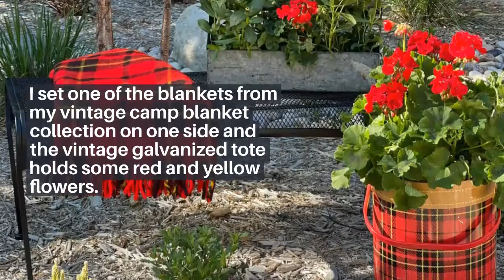Making a Garden Bench New Again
Today, we will be restoring an old, faded bench and turning it into a bench that looks brand new with only spray paint. This super easy and cheap DIY is perfect instead of buying a new bench. Thank you for watching and make sure to check out the full post on my blog and to follow me on all my other social media’s to find more cute and affordable DIYs.